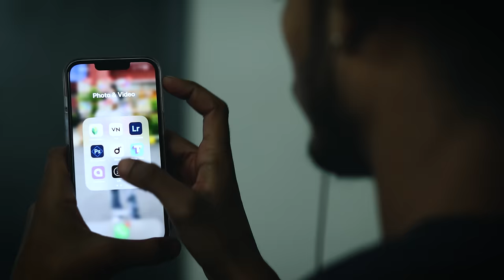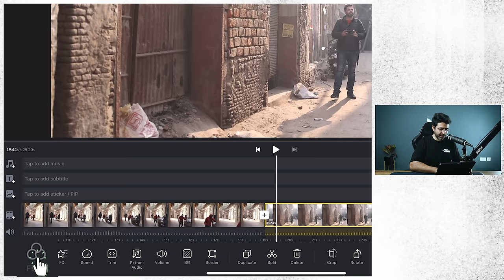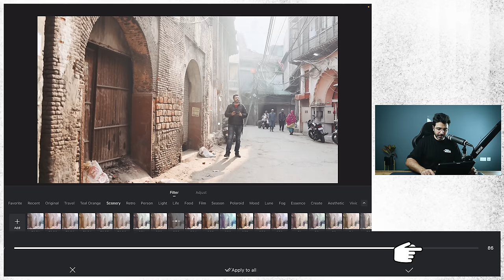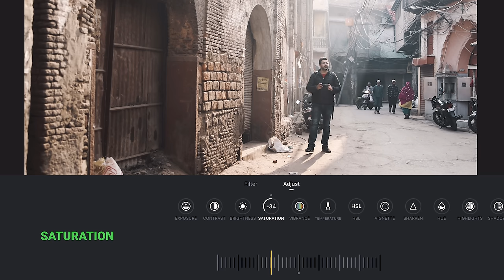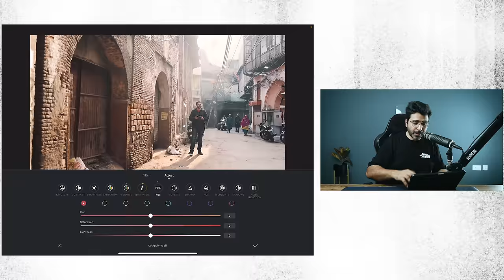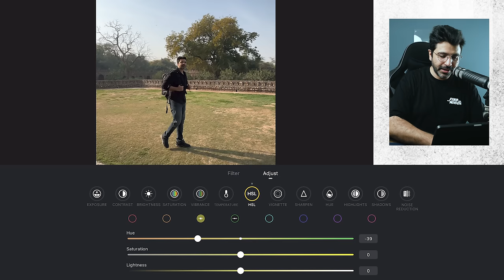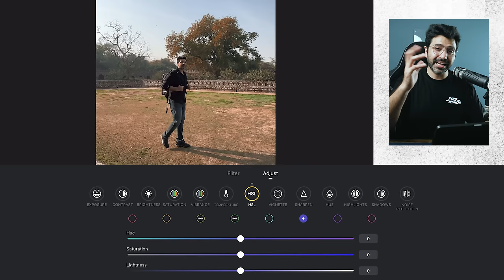Color Grade Videos in Mobile Like a PRO - VN Editor Tutorial